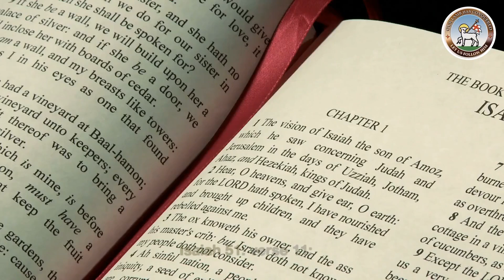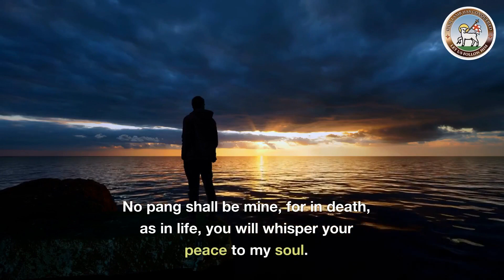Moravian Daily Watchwords for November 12th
Isaiah 51: verse 11:
The ransom of the Lord shall return; they shall obtain joy and gladness, and sorrow and sighing shall flee away.

Revelation 21 verse 4:
God will wipe away every tear from their eyes.